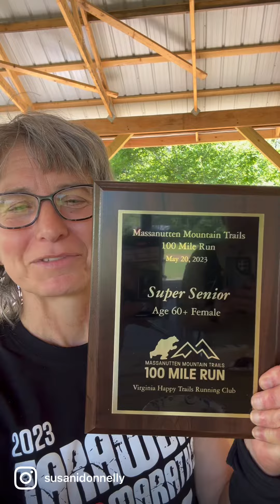Massanutten 100 2023 - The Finish!